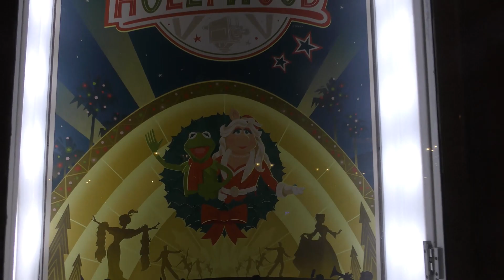Experience the Magic of Holidays in Hollywood for Jollywood Night at Disney Hollywood Studios 2023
You’re invited to the premier of a new holiday show at Disney Jollywood Nights! The Theater of the Stars will host Disney Holidays in Hollywood, a festive stage show with a star-studded cast of some of your favorite characters.

The incomparable Kermit the Frog and Miss Piggy are special guests for an all-new stage show at Theater of the Stars featuring special appearances by guest stars Tiana, Belle, Minnie Mouse, and Mickey Mouse.

FULL SHOW 4K